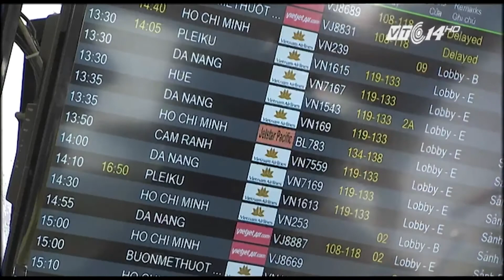VIETV VIETNAM THANH TOI TINH 01 APR 2018